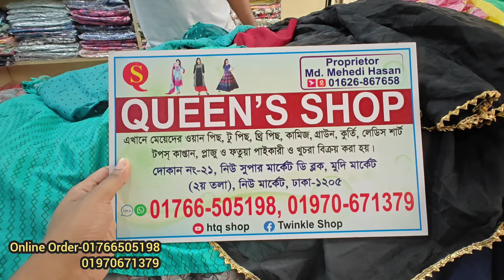৪৬০ টাকায় শার্ট ও স্কার্ট সেট জর্জেট গাউন ৩ পিস ও ২ পিস কিনুন নিউমার্কেট পাইকারি দামে থেকে অনলাইনে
৪৬০ টাকায় শার্ট ও স্কার্ট সেট জর্জেট গাউন ৩ পিস ও ২ পিস কিনুন নিউমার্কেট পাইকারি দামে থেকে অনলাইনে